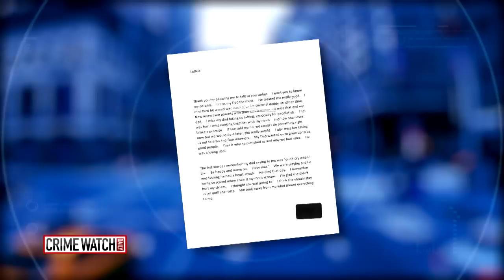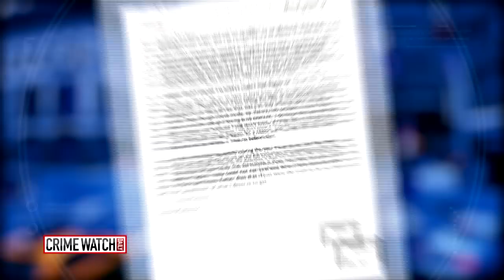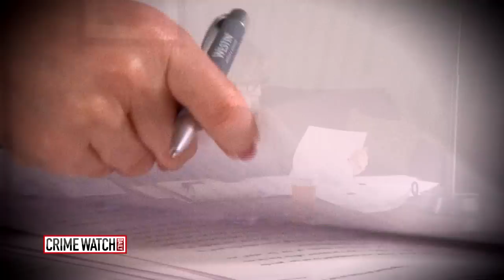Exclusive: 'Vampchick' Discusses Double Murder From Behind Bars (Part 4) - Crime Watch Daily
She was obsessed with horror stories. But even her closest friends could not imagine those dark fantasies could turn into a deadly reality. Ana Garcia reports.